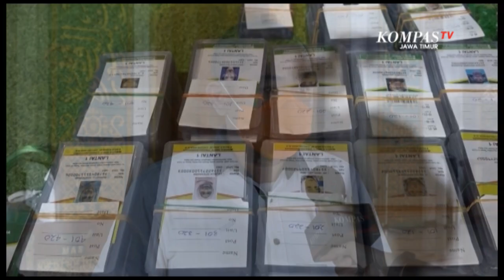Masjid Al Akbar Surabaya Terapkan Aturan Idul Adha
Surabaya, KompasTV Jawa Timur. - Pemerintah Provinsi Jawa Timur menerapkan sejumlah aturan saat perayaan Idul Adha akhir juli mendatang.

Selain tidak ada takbir keliling, pelaksanaan shalat harus dilakukan dengan protokol kesehatan ketat.

Yaitu dengan membatasi jumlah jamaah. Seperti yang terjadi di Masjid Al Akbar Surabaya, jamaah harus mendaftar secara online untuk mendapat id card yang berisi foto dan identitas diri.

Jumlah jamaah Shalat Id juga dibatasi hanya 5000 orang saja, dari kapasitas 40.000 jamaah di Masjid Al-Akbar.

Melalui pembatasan ini diharapkan social distancing dapat benar-benar diterapkan.